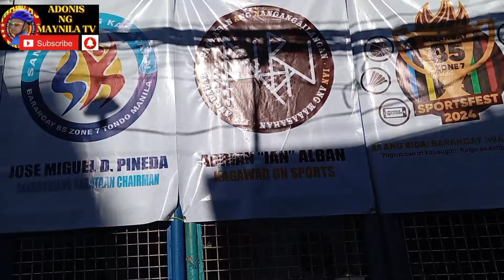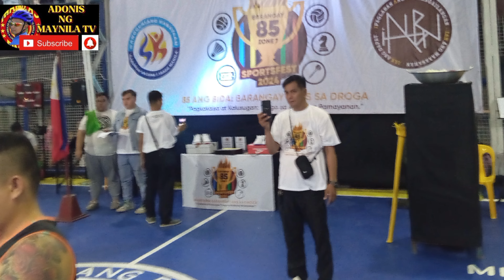BARANGAY 85 SPORTS FEST OPENING CEREMONY 4/14/24